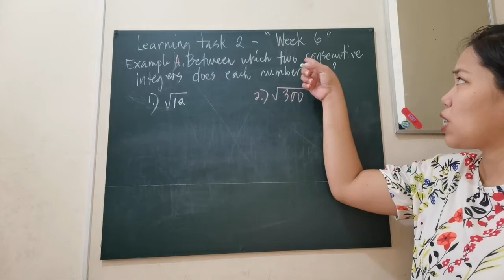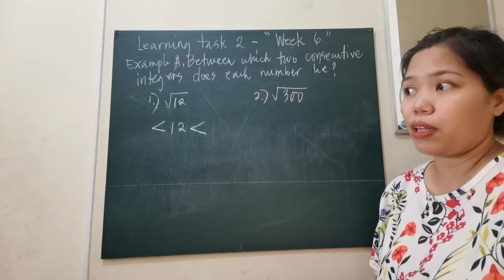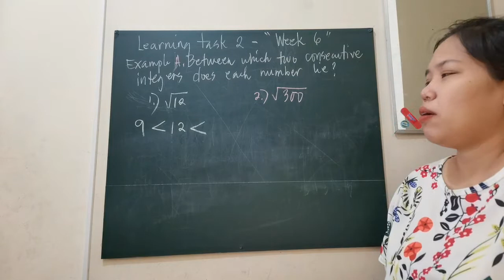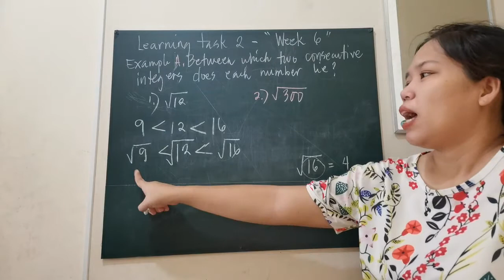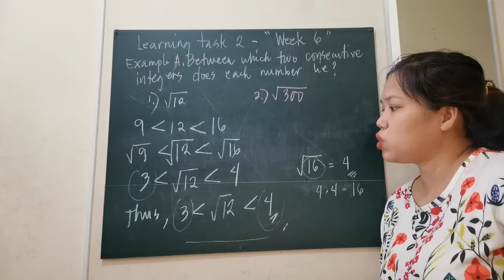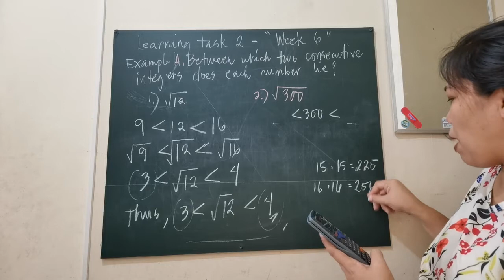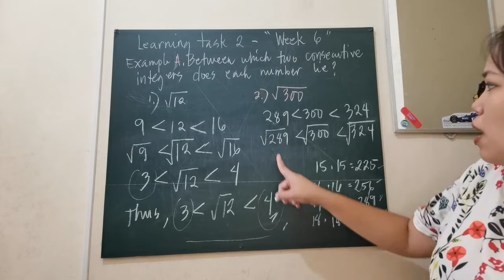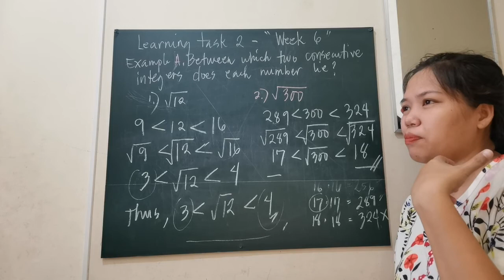SQUARE ROOT - WEEK 6 - PART 1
Paano sagutan ang learning task 2 letter B? - Week 6